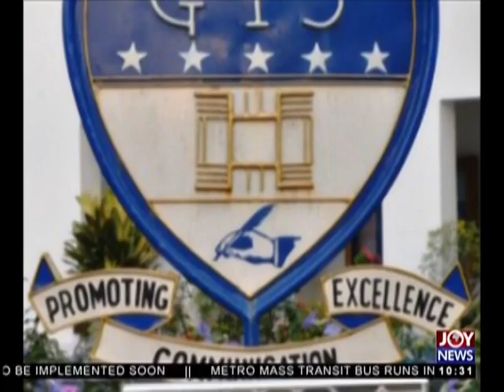Admission To Teaching Colleges - News Desk on JoyNews (21-11-18)